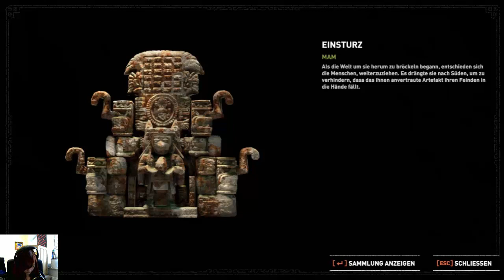Let's Play Shadow of the Tomb Raider [24] Die Prüfungen von Spinne und Adler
2018
USK 16

Studio: Eidos Montreal
Entwickler: Crystal Dynamics
                     Eidos Montréal